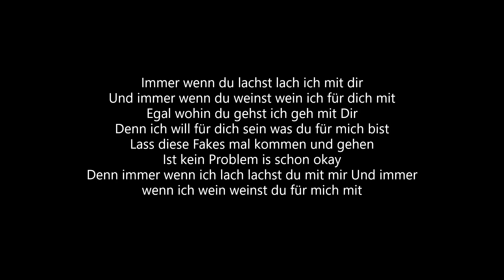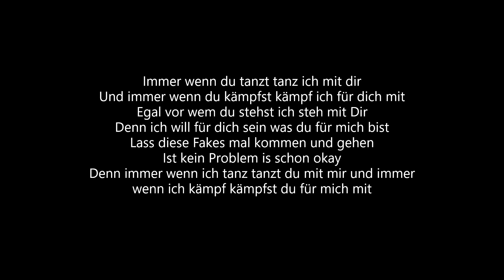Senna Gammour - Anders Real Lyrics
Choreograf: Serdar Bogatekin
Tänzerinnen: